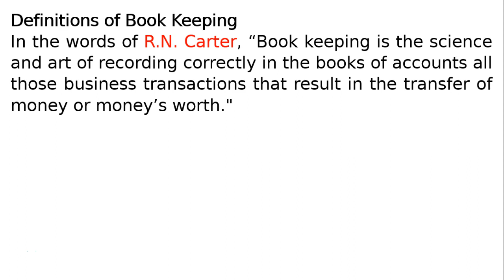Definitions of Book Keeping